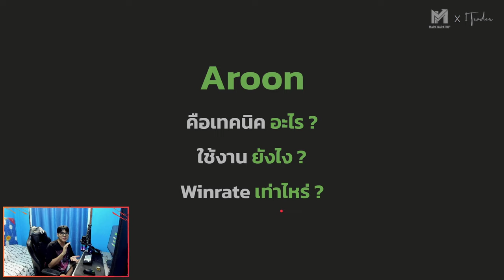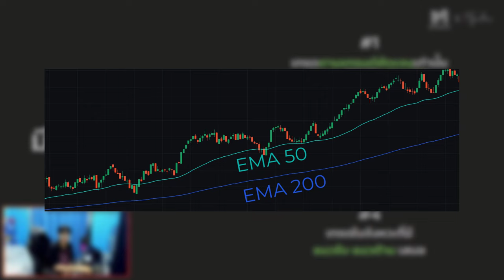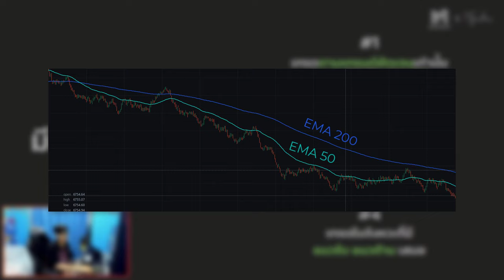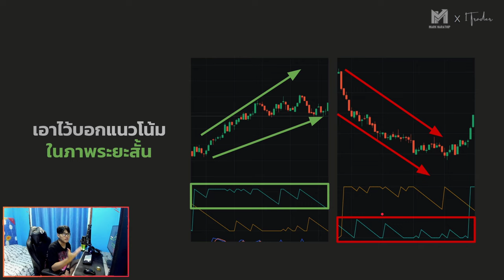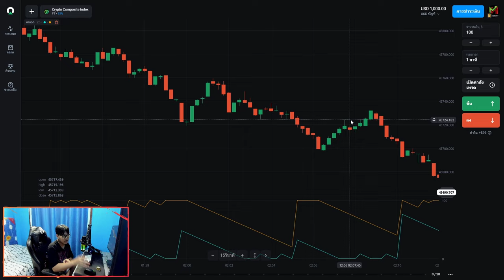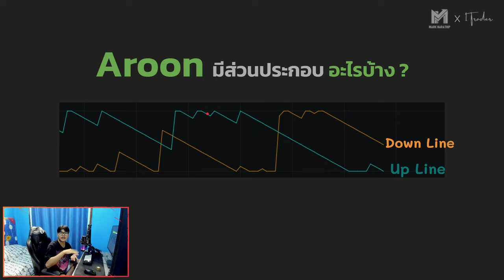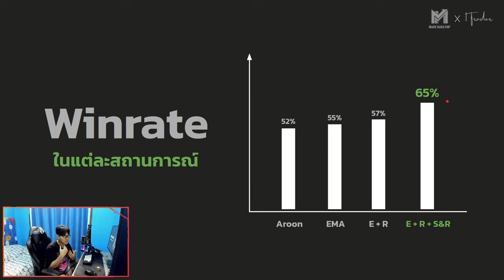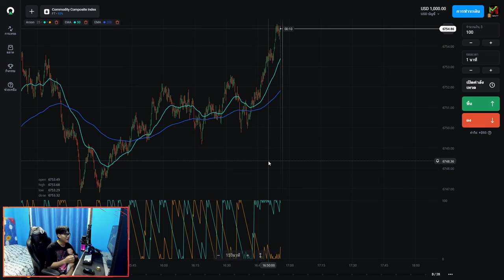สอนเทรดเทคนิค Aroon ใช้ง่ายมาก ๆ แถม Winrate สูงมาก ๆ | Olymptrade, IQ OPTION, Quotex, pocket option